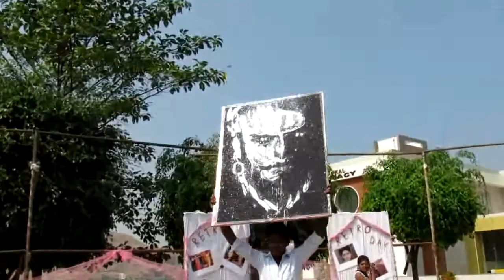Awesome painting of shivaji maharaj by..CHARAN RAO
Painting only with glue nd glitters just within 3 min awesome, different stye painting suspense painting u will enjoy it